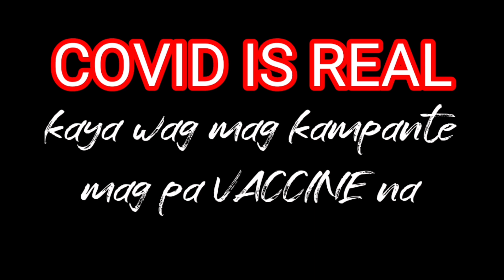Ang mga payo ni MISS PALAKA about sa lumalaganap na virus ngayon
COVID IS REAL KAYA WAG MAG KAMPANTE
PA VACCINE NA.